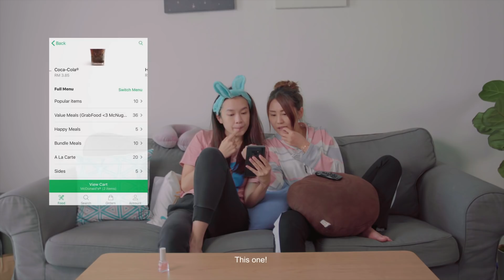WE DON'T NEED A BOYFRIEND!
May Ho & Marianne decides that they don't need a guy in their life until Grab ia hot GrabFood rider delivers their food. Find out what happens when they decides to go after him!

LIKE US!